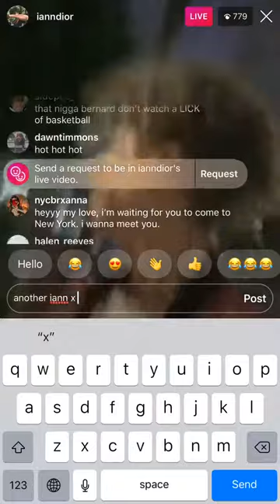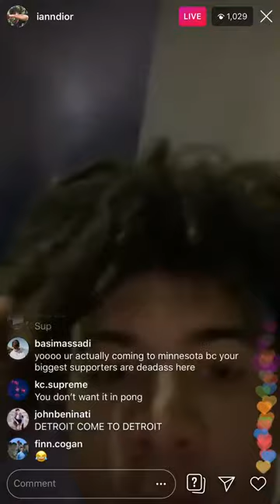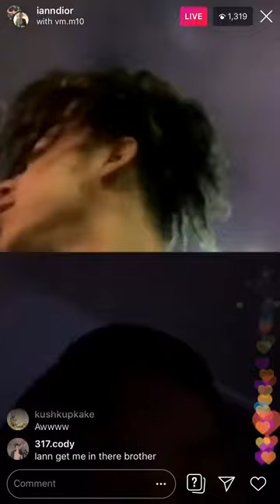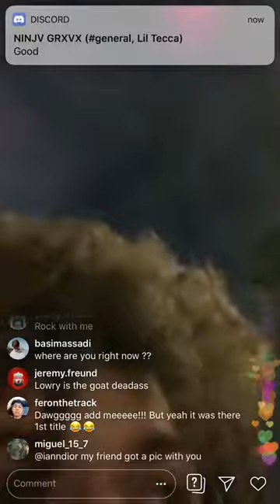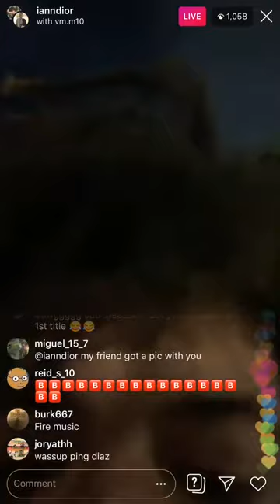Iann Dior live on Instagram